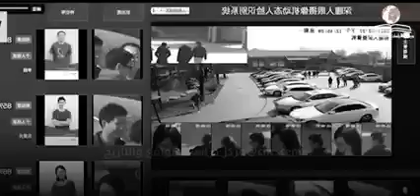There will be Nowhere to Hide with google.